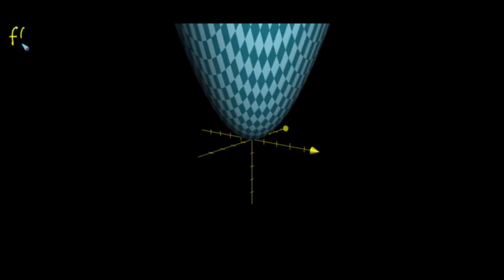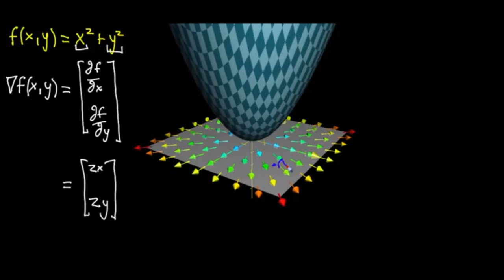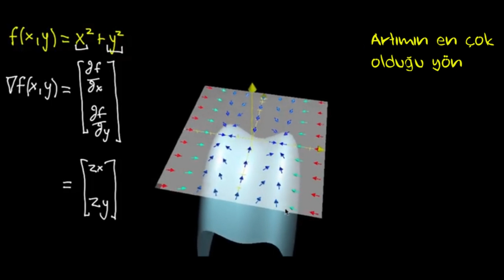Gradyan ve Grafikler (Matematik) (Çok Değişkenli Kalkülüs)